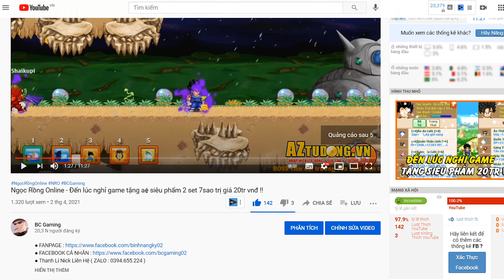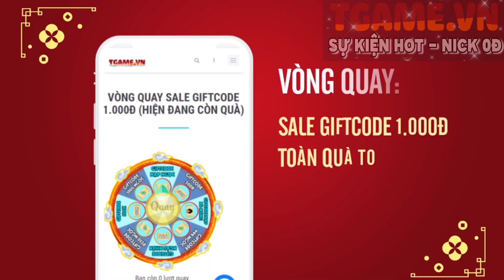Ngọc Rồng Online - Cùng xem sau 1h up đồ sao tại map mới liệu có tăng thêm tỉ lệ không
Là Nơi Thu Mua Nick Giá Siêu Tốt, Giao Dịch Nhanh Chóng, Tự Động 100%